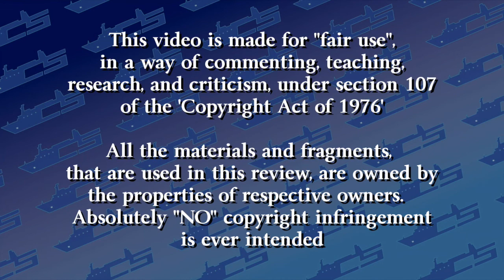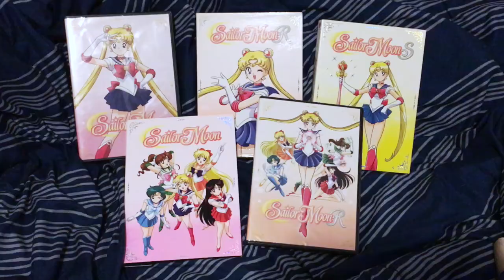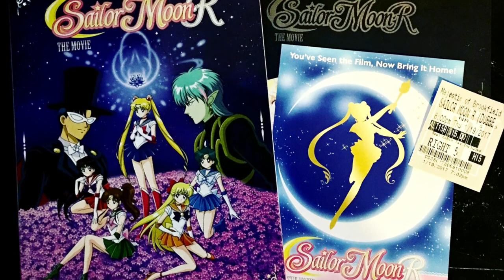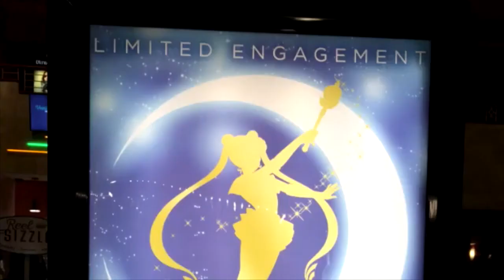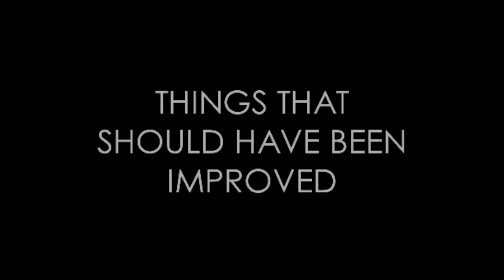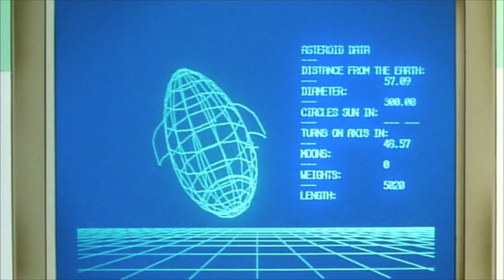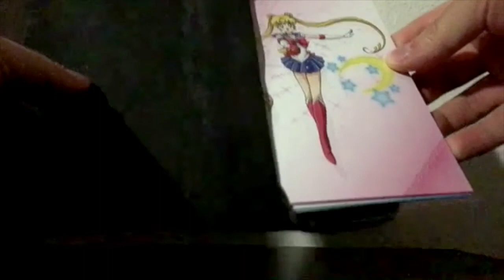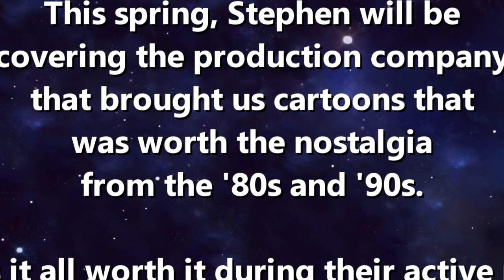CS Reviews: 'Sailor Moon R - The Movie' (1993)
It's been a long time since I made a movie review, so I thought I share something that I've been preparing to make. I went to see this movie when it came out in theaters for a limited time in January, so I wanted to share my thoughts on Viz Media's latest English dub of one of my favorite anime as a feature film. Hopefully I'm not too late for bringing the Sailor Moon love trend.

I also included a promo for my friend, Stephen Cezar, who is slowly working on his upcoming Rise And Fall episode for his SCMediaWorks channel. Anyone who enjoys watching studio logos and subtle humor should check out his great content.

Anyone here, that watches my videos, are wondering about my next 'Logos From Around The World' episode coming out, here's a small explanation. I'm slowly getting the German logos compiled in the process. It won't be out for a while since I now work a full time job, so I'm taking the time to focus on that and my next 'LFATW' video. Don't worry, it'll be out during the summer. ;)